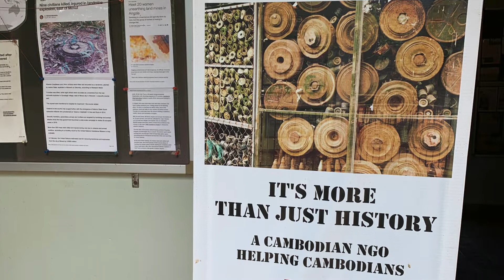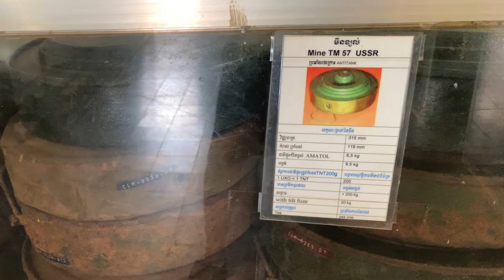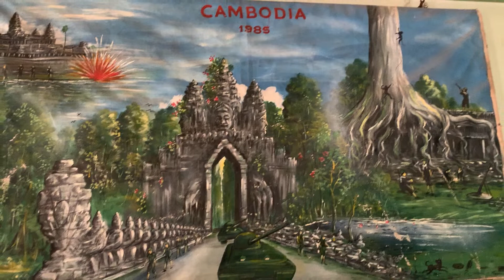🇰🇭 Cambodia Landmine Museum - Siem Reap